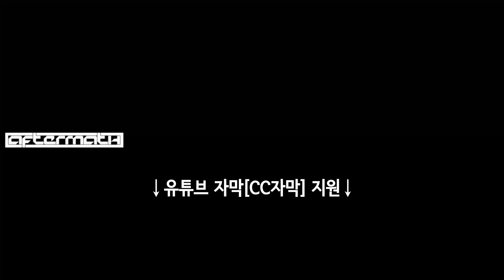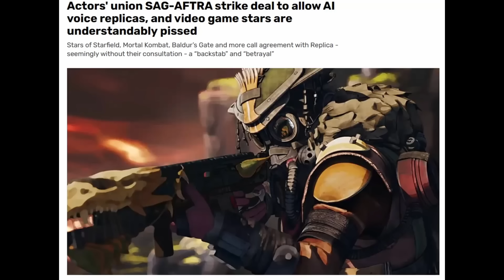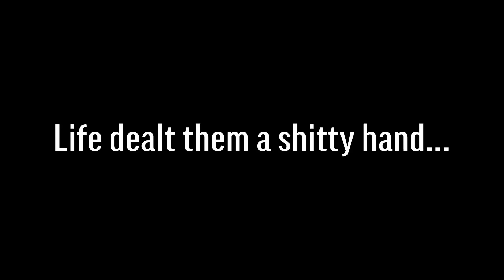스팀 AI 게임 허용! 똥물이 들이닥칠 것 / 배신이다! AI 음성 복제 허용 반발 외 | 게임 헤드라인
* 2차 인용 시 제 채널이나 영상도 출처 표기 부탁합니다.

0:00 유튜브 자막 지원.
0:03 "스팀의 새로운 ai 룰로 똥물 수문이 열릴 것이다"
7:01 "배우 조합 SAG-AFTRA가 ai 음성 복제를 허용하는 계약에 합의하자, 발더스 게이트 3 등 비디오 게임 스타들이 등에 칼을 맞았다며 반발하다"